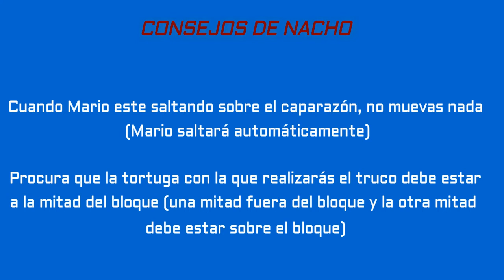Como tener vidas infinitas en Super Mario Bros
El día de hoy te enseñare a como obtener 100 vidas en este juegazo que es un clásico de clásicos

Nunca mas te tendrás que preocupar por falta de vidas o por estar cerca del "Game Over"